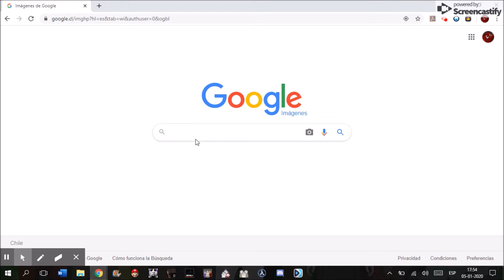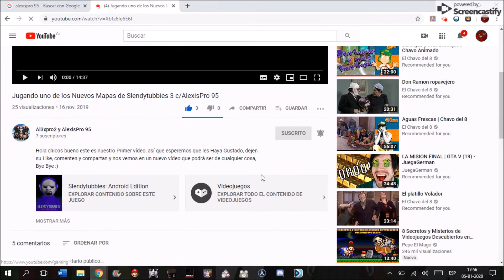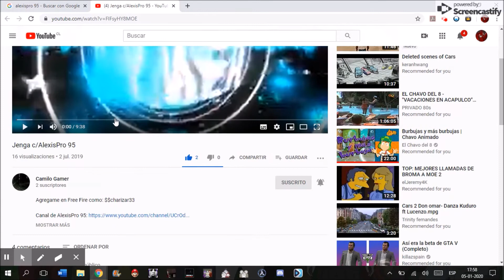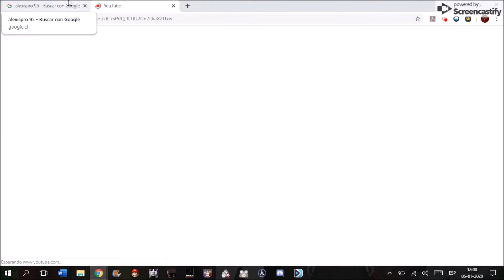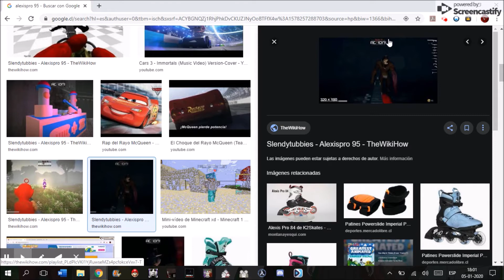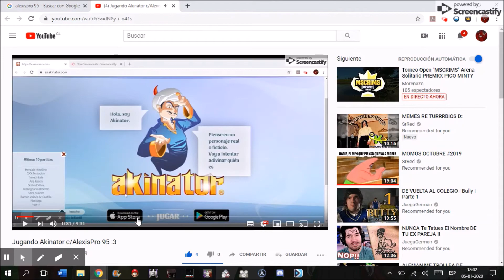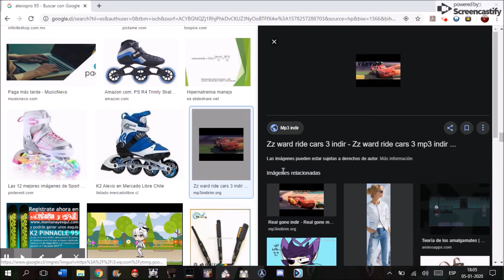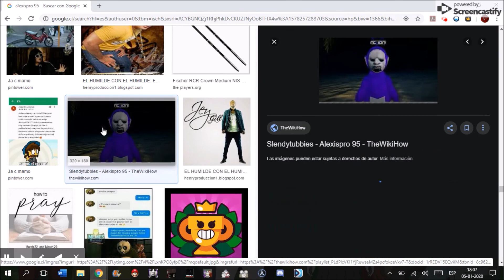Qué pasa si busco mi Nombre en imágenes de Google?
Hola chicos estamos aquí con un Nuevo vídeo para el canal y esta sobre un vídeo muy diferente a lo común que hago y va a ser sobre que pasa si busco el Nombre de mi Canal en imágenes de Google, pero bueno, espero que les Haya Gustado y nos vemos en el Siguiente vídeo que va ser por fin de Slendytubbies, pero bueno, adiós...